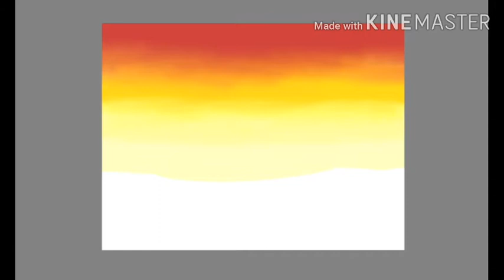How to paint desert || Autodesk Sketchbook || Painting for beginners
I'm on Instagram as @my_sketchbook44. Install the app to follow my photos and videos.